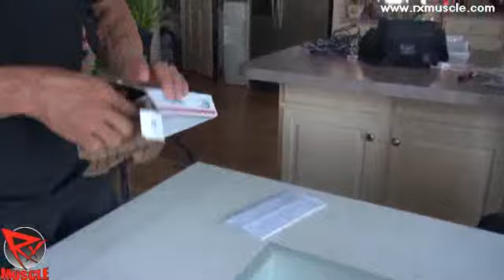Dave Palumbo's Pregnancy Protocol at Envizion Medical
Dave Palumbo illustrates the process for his nw Pregnancy Protocol at Envizion Medical